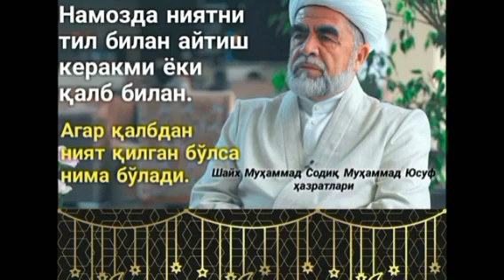SODIQ SAMARQANDIY IMOM ABU HANIFAGA TUXMAT QILDI / RADDIYA